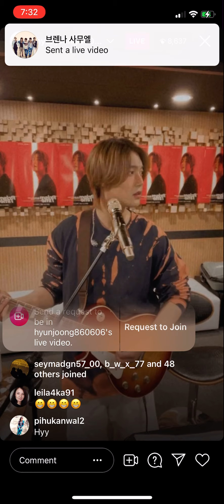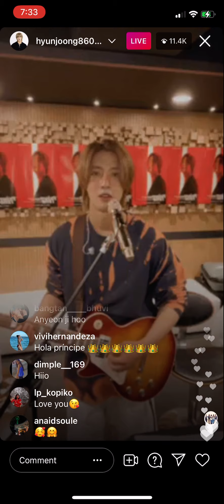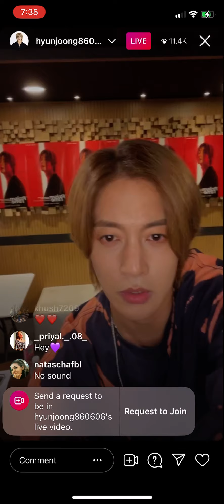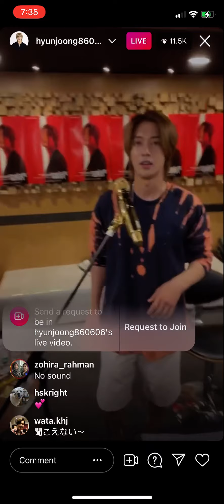Kim Hyun Joong Instagram live part 1- 25/04/2021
Very short due to technical difficulties. Part 2 is when the sound issue was fixed.

I highly encourage you to follow Kim Hyun Joong on his official channels: